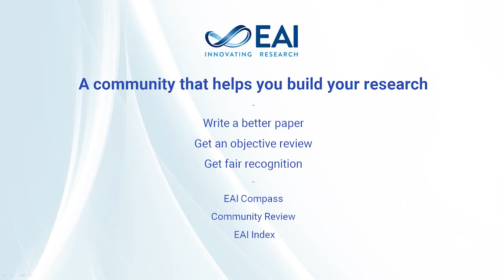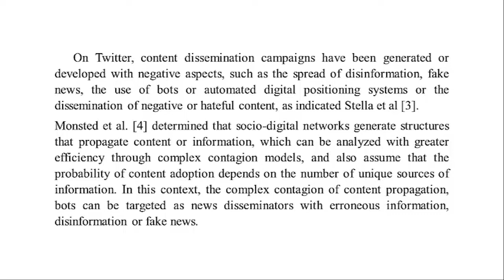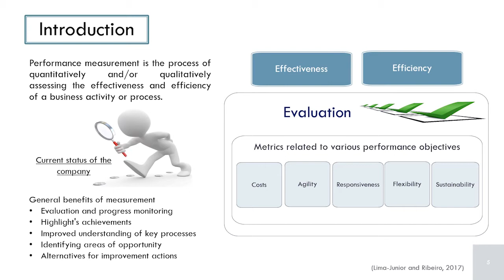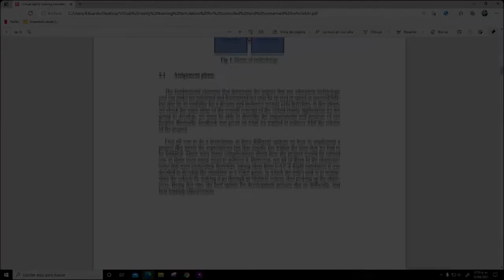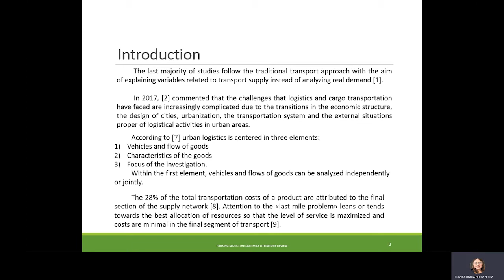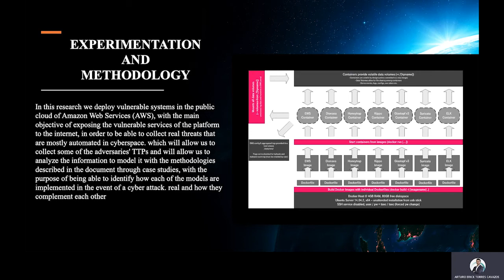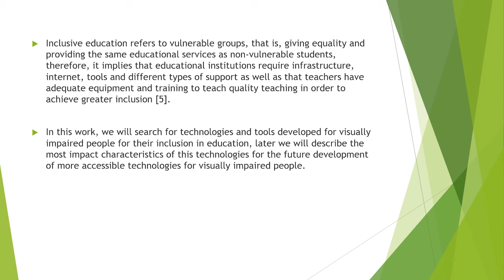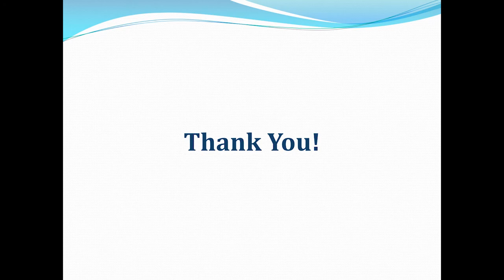EAI MTYMEX 2021 | 2nd EAI International Conference on Smart Technology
EAI MTYMEX 2021 is the 2nd EAI International Conference on Smart Technology.

This is a recording of the EAI MTYMEX 2021 conference.

▬ Program ▬▬▬▬▬▬▬▬▬▬▬▬▬▬▬▬▬▬▬▬▬▬▬▬▬▬▬
00:00:25 - A welcome message by the Conference Manager, Aleksandra Śledziejowska
00:02:27 - A welcome message by EAI Community Manager, Michal Dudic

▬ Session 1: Usage of Smart Technology in Healthcare ▬▬▬▬▬▬▬▬▬▬▬▬▬▬▬
00:09:45 - Fusion of Digital Mammography with High Resolution Breast PET: An Application to Breast Imaging by Resendiz Liliana (Universidad Autónoma de Nuevo León), Estada-Sanchez Gisela (CT Scanner del Sur), Torres-Trevino Luis (UANL)

▬ Session 2: Usage of Smart Technology for Smart Society ▬▬▬▬▬▬▬▬▬▬▬▬
00:29:12​ - Towards the comprehensive detection of fake news in socio-digital media in Mexico with machine learning by Neira-Tovar, Leticia A. (Universidad Autónoma de Nuevo León), Carlos Augusto (Universidad Autónoma de Nuevo León)
00:41:14 - sEMG Classification of Upper Limb Movements Under different loads by Gonzalez, Arturo (Instituto Nacional de Rehabilitación), Perez-Sanpablo, Alberto-Isaac (Instituto Nacional de Rehabilitacion), Lopez-Guti­errez, Ricardo (CINVESTAV), Quinones-Uriostegui, Ivett (Instituto Nacional de Rehabilitación), Salazar-Cruz, Sergio (CINVESTAV)
00:57:54 - A model for the control and monitoring of supply chain indicators by Sanchez JImenez, Loraine (Universidad Autónoma de Nuevo Leon, Mexico), Salais Fierro, Tomas Eloy (Universidad Autonoma de Nuevo Leon, Mexico), Saucedo-Martinez, Jania Astrid (Universidad Autónoma de Nuevo Leon, Mexico)
01:12:03 - Virtual Job Expo: A PRACTICAL APPROACH TO VIRTUAL REALITY IN DIFFERENT DEVELOPMENT ENGINES by Ordonez, Sergio (FIME-UANL), Rodriguez, Iveth (UANL), Neira-Tovar, Leticia (UANL)
01:21:29 - Virtual reality training simulation for controlled land unmanned vehicle: a feasibility model by Neira, Leticia (UANL), Cruz Vicencio, Juan (UANL), Lozano, Jorge (UANL)

▬ Session 3: Usage of Smart Technology- FI-Artificial Intelligence ▬▬▬▬▬▬▬▬
01:36:55 - Probabilistic update policy to deal with bandits for staged problems applied to Cases by Uribe Sandoval, Carmen Constanza (Universidad de Boyacá), Chaparro, Luis Oliverio (Universidad de Boyacá)
01:54:55 - Parking Slots: the last mile literature review by Perez-Perez, Blanca Idalia (Universidad Autónoma de Nuevo León), Lizarraga, Giovanni Lizarraga (Universidad Autónoma de Nuevo León)

▬ Session 4: Usage of Smart Technology in Information Security ▬▬▬▬▬▬▬▬▬
02:10:30 - Cyber Threat Intelligence Methodologies: Hunting Cyber Threats with Threat Intelligence Platforms and Deception techniques by Torres, Arturo (Universidad Autónoma de Nuevo León), Torres Guerrero, Francisco (UANL), Torres Budgud, Arturo (UANL)
02:31:03 - Data-Driven Cyber Threat Intelligence: a survey of Mexican territory by Torres, Arturo (Universidad Autónoma de Nuevo León), Torres Guerrero, Francisco (UANL), Torres Budgud, Arturo (UANL)
02:46:56 - Technologies in education for visually impaired people: a literature review by Lopez, Nestor (Universidad Autónoma de Nuevo León), Gonzalez Lara, Aida Lucina (Universidad Autónoma de Nuevo León)
03:01:56 - A Location-based Mobile Advertising System for Small-to-Medium Businesses by Abdelmoamen Ahmed, Ahmed (Prairie View A&M University)